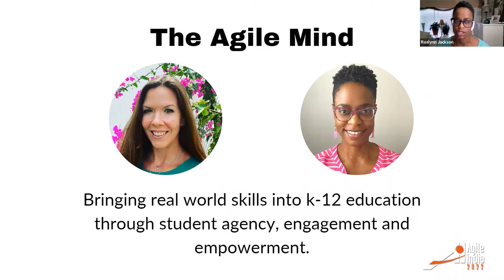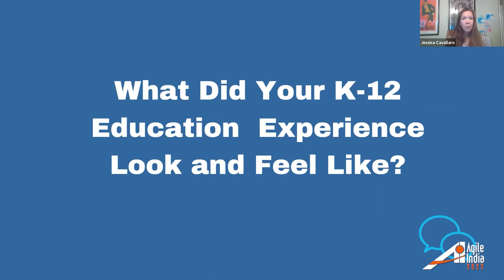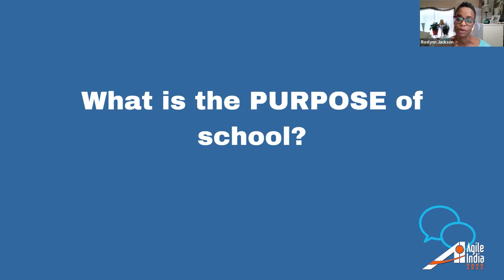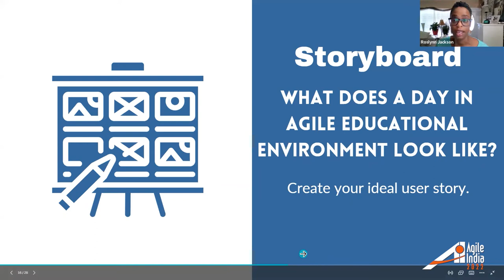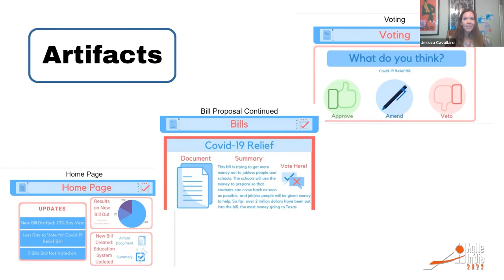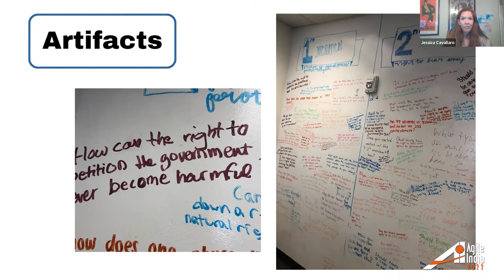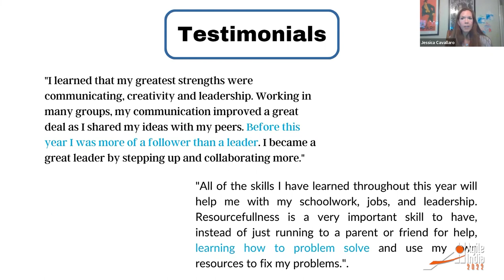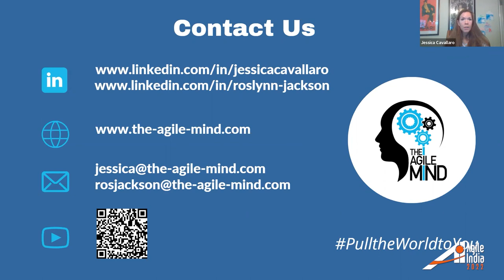How Agility Can Transform Education Preparing Students for the Future -Jessica & Roslynn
In this presentation Jessica and Roslynn will present how agility can transform the modern education system to purposefully teach students the skills that they will need to find success in the ever changing economy.

Jessica and Roslynn have brought Agile into their middle school classrooms and found incredible results. Students were able to cultivate their own agile mindset, build their own kanban boards and employ project management skills to design and process their own projects. Along the way students also built time management, leadership, organizational and communication skills, which are all highly necessary to navigate an ever evolving economy.